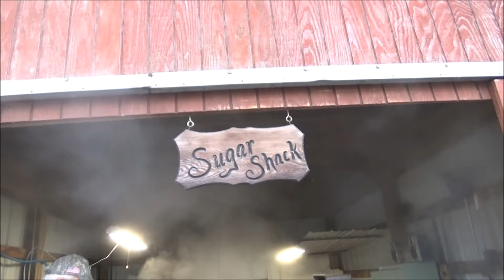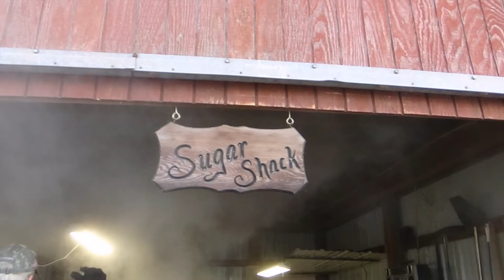Maple Syrup Sugar Shack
Maple Syrup Sugar Shack - Early March 2020 at Maple Ridge Farm, Miller-Kempf-Hoffelder 7 generations since 1860 in Ashely, Indiana.
Video duration 13 minutes, 50 seconds. Created by Holli Days
Song: Sugar Shack by Jimmy Gilmer and the Fireballs